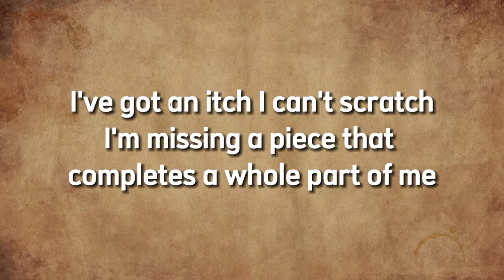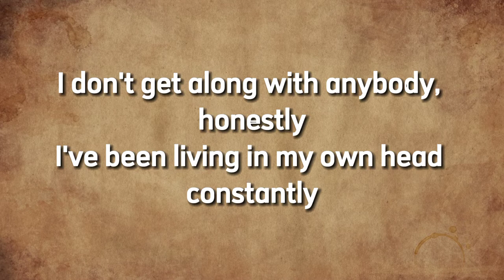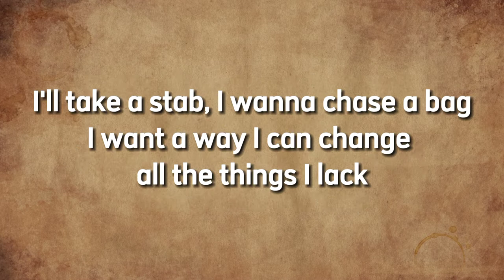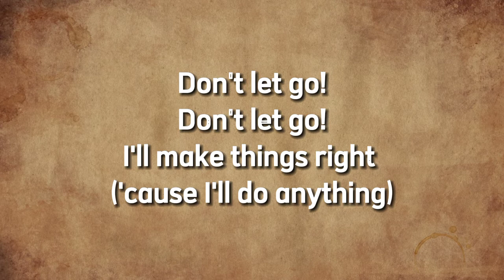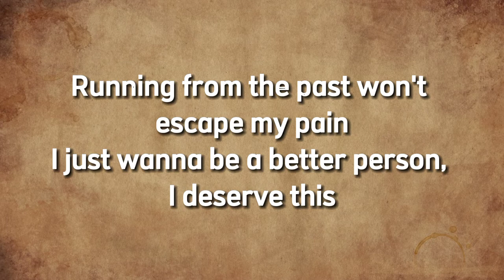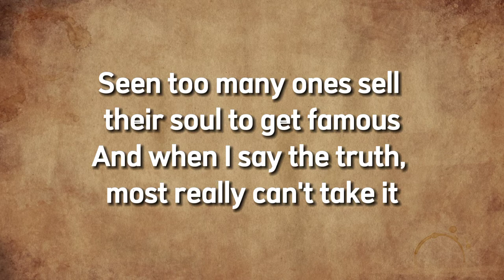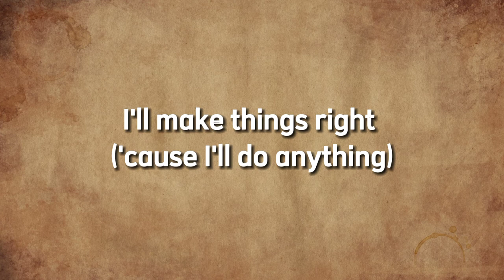NEFFEX - The Itch (Lyrics) Copyright Free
NEFFEX - THE ITCH | Cameron Wales, Bryce Savage

I'm missing a piece that completes a whole part of me
Wait
I'll take a stab, I wanna chase a bag
I gotta face the facts, I got a taste in that
Lonely nights (I'll give up everything)
A daunting life (if I concede my dreams)
I'll make things right ('cause I'll do anything)
To make what I (want a reality)
In spite of everything I been through, I'ma make it

Kategori : Music

Music in this video :

Song : NEFFEX

Artist  : NEFFEX - Cameron Wales, Bryce Savage

Album : THE ITCH